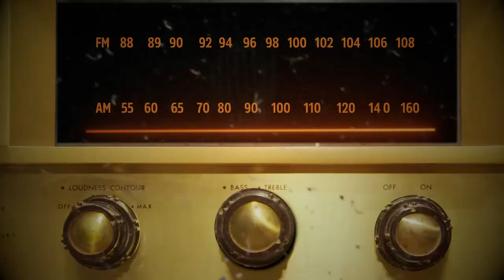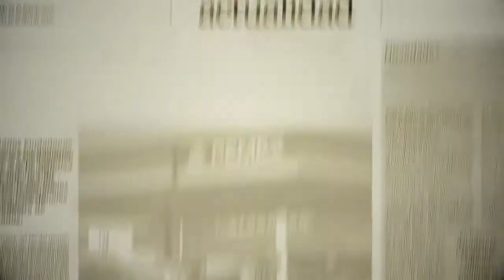Paremos el despilfarro - Movimiento Ciudadano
Mientras los políticos de siempre quieren seguir derrochando el dinero de los mexicanos, nosotros queremos ponerles un alto